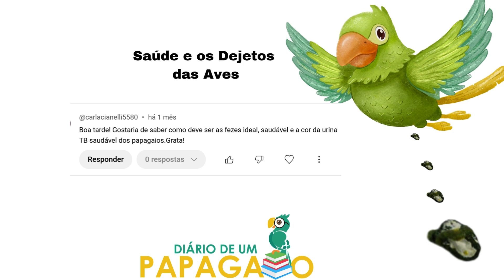Saúde e Dejetos das Aves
Ter como hábito analisar diariamente os dejetos das nossas aves ajuda a detectar cedo possíveis doenças em andamento. Nesse vídeo tiramos a dúvida do seguidor sobre cor e aspecto.
Nosso conteúdo está dividido em playlists, saúde, alimentação, comportamento.
Este conteúdo é gratuito e muito rico de informações.
Conheça nosso curso de manejo de aves de bico torto

Diário de Um Papagaio
Caixa Postal 3035
Natal/RN  CEP 59054977